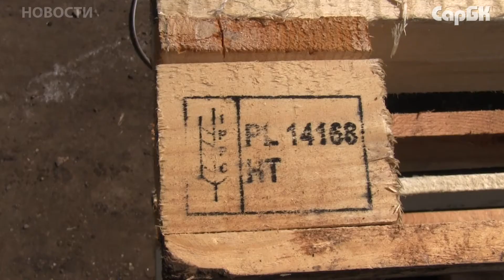С «Привоза» изымают яблоки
Сегодня в Саратове на рынке "Привоз" утилизировали около 3-х тонн свежих польских яблок. Регулярные совместные рейды проводят специалисты Россельхознадзора и таможенной службы. Подробности в сюжете СарБК-ТВ.